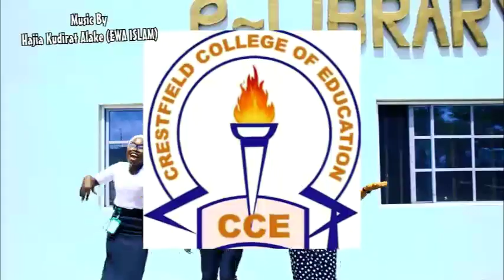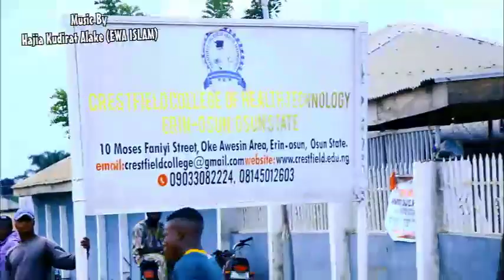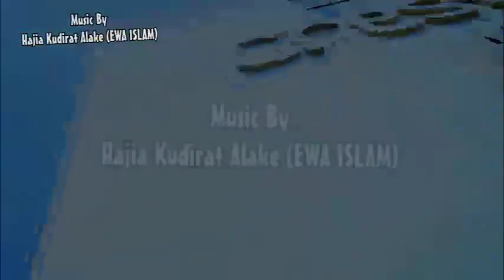CRESTFIELD COLLEGE OF HEALTH TECHNOLOGY... ERIN OSUN OSUN STATE.